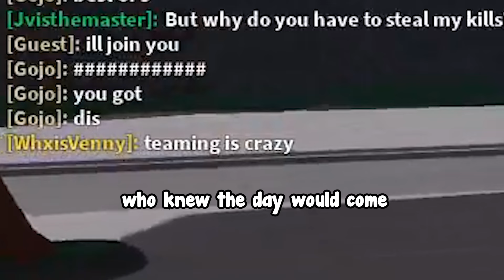TOXIC KID GETS HUMBLED | The Strongest Battlegrounds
don't be toxic or soon enough you'll get what you deserve...

shoutout to @FenixRBLX taking his idea but different game